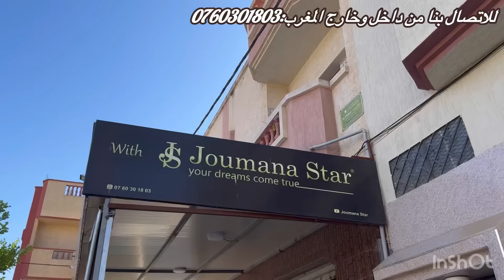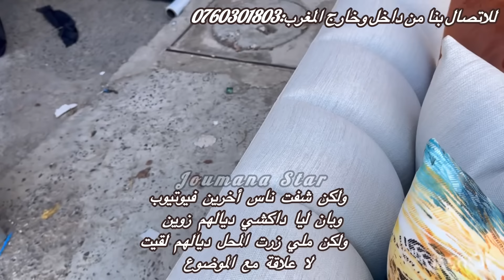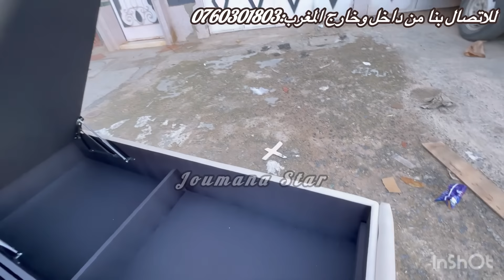🚨عاجل🚨شوفو الصالون كيفاش طلع💪 أما غرف النوم تيحمقو 😍لأول مرة اللهجة الأمازيغية🥰 😍ردو البال من هادو 😠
للاتصال بنا
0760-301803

canapé convertible
بن جلون
جولة في صالوني,
جولة في سيجور,
Canapé
Fauteuil
Salon 2024
Chambre à coucher
Tête de lit
جومانة ستار
joumana Star
joumana tapissier
canapé
canapé avec rangement
joumana tapissière
غرفة النوم
غرفة الجلوس
سيجور
صالون
طلامط
Anti tache
أثواب 2024

صالون مغربي 2024

canapé,
canapé 2024
,salon 2024
,,جول ة في غرفة الجلوس
,داري زوينة,
dari zwina,
آخر ماكين فالصالونات
منى التاويل
,joumana Star,
joumana,Star